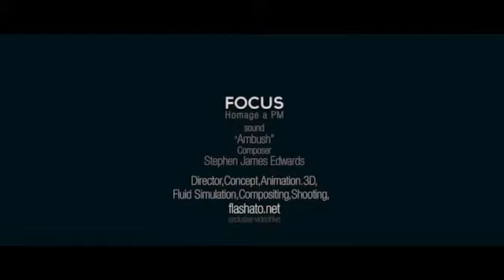Focus CS5 | After Effects Template 4520170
This is a personal project and research created in a moment of inspiration from PM.C4D,Vray, and Realflow have been u... (openers)